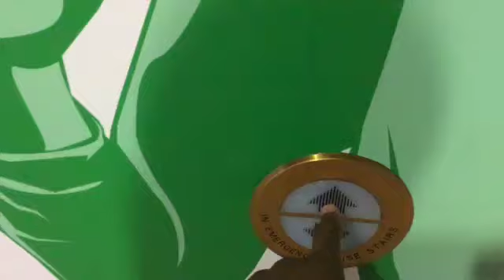Bye Bye Dallas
I loved growing tennis in Dallas. Now it's time to figure what's next.